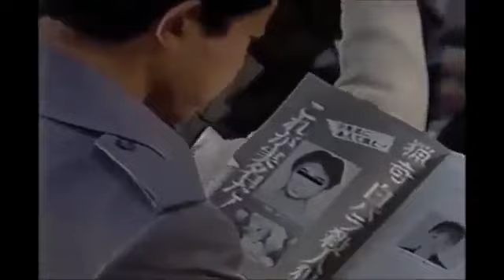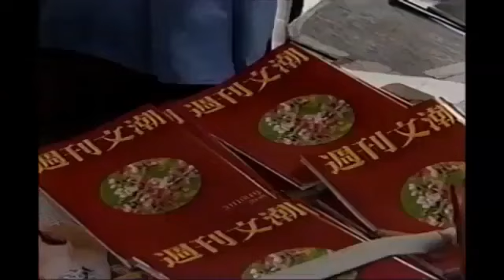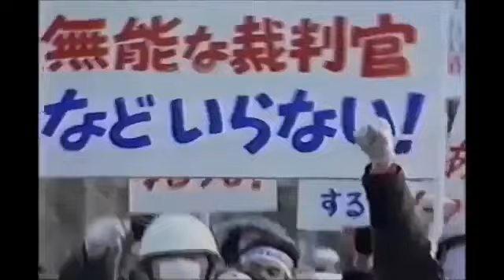家栽之人0016